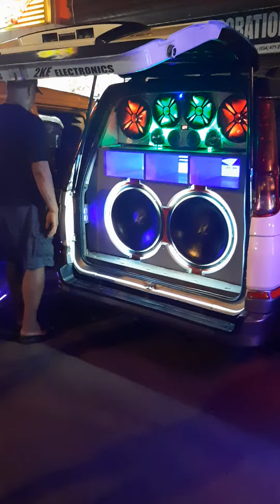Kabankalan City car show 2022